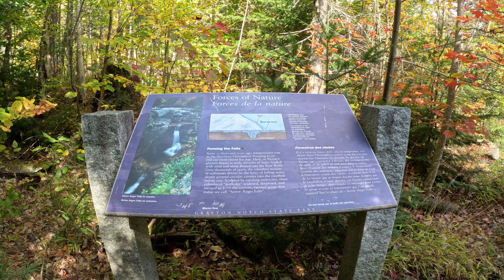Grafton Notch State Park in Maine - Screw Auger Falls Trail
Screw Auger Falls Trail of Grafton Notch State Park in Maine.

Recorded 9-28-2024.